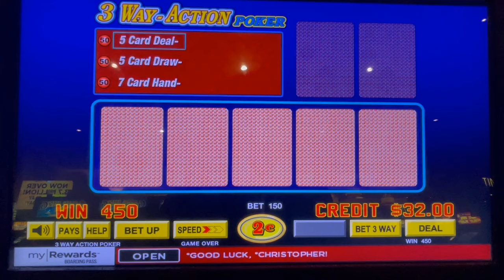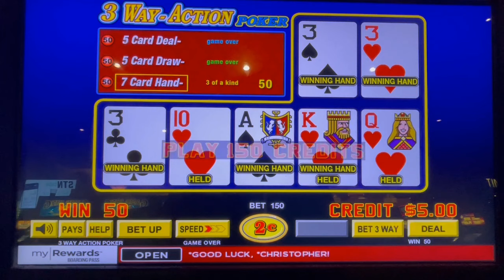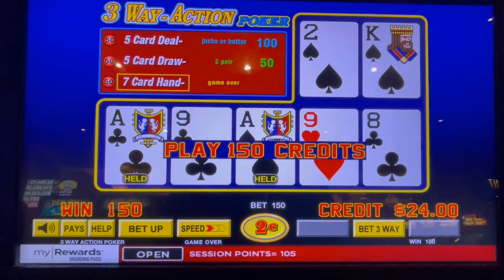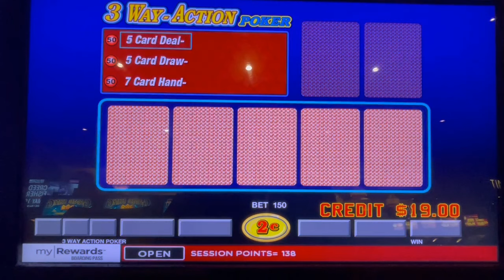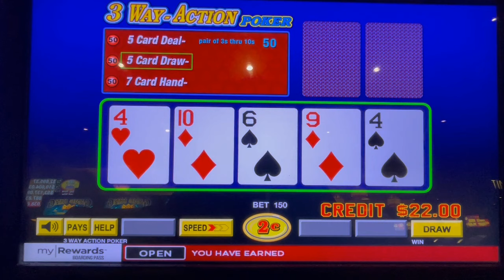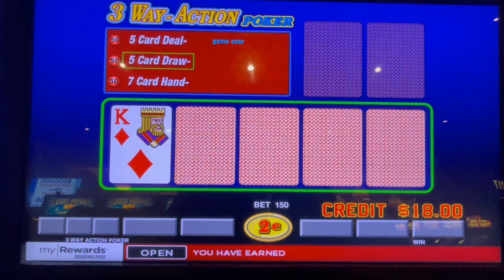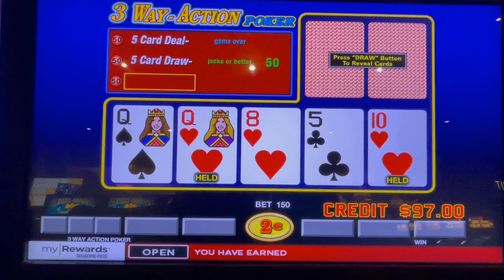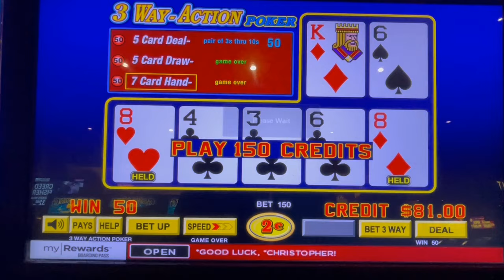Video Poker: 3 Way-Action Poker Session